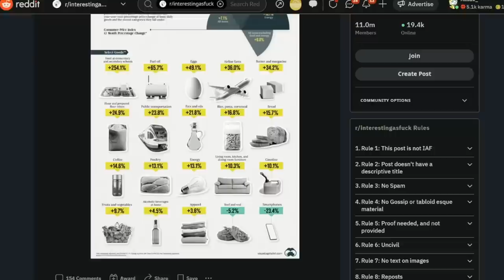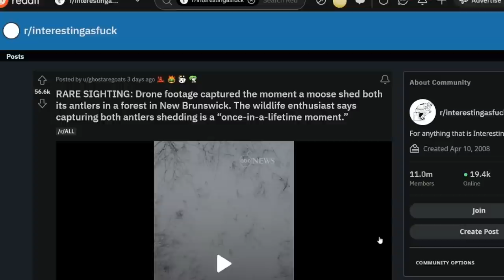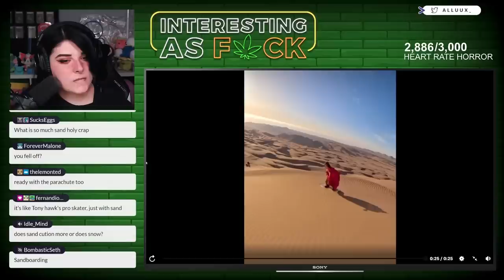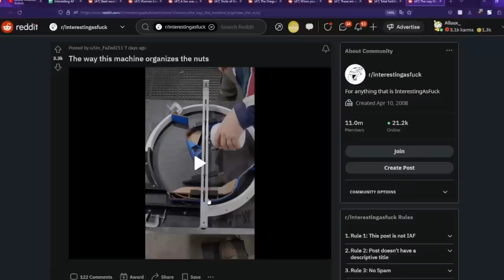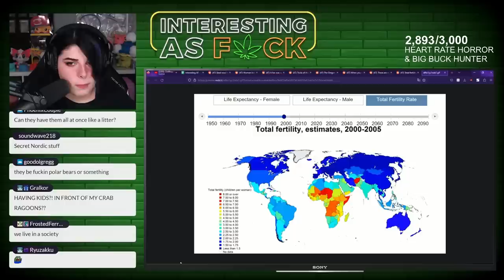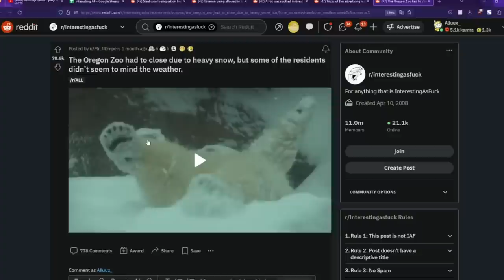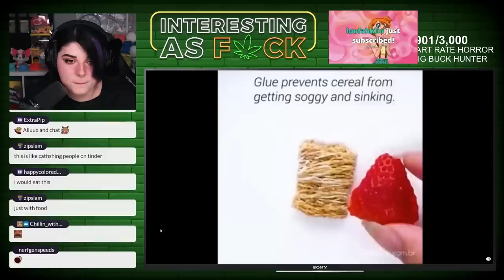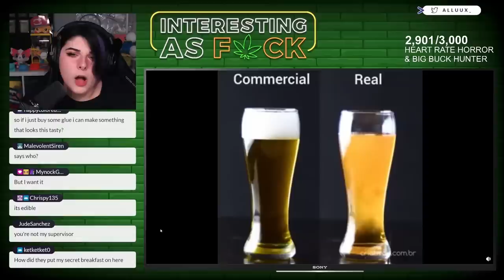Interesting AF - This Honey badger has HIGH IQ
TITLE: Interesting AF - This Honey badger has HIGH IQ